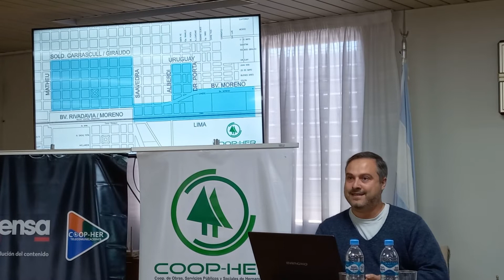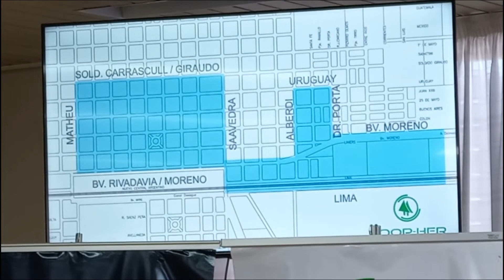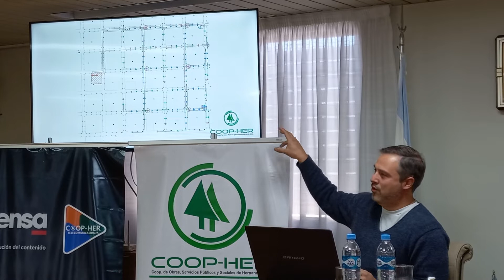COOP-HER PRESENTÓ EL NUEVO TENDIDO DE FIBRA ÓPTICA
Este miércoles se llevó a cabo una conferencia de prensa en las instalaciones de Coop Her para presentar el Proyecto de Fibra Óptica 2022, el cual abarca 60 manzanas de nuestra ciudad. Estuvieron presentes el Presidente Horacio Silva, el Ing. Fernando Garrido y el Intendente Municipal Gustavo Bottasso.

"Viene a ser la primera etapa de la obra masiva de fibra óptica en la ciudad de Hernando", dijo Garrido.

Cabe recordar que en el año 2019 se hizo un tendido de fibra óptica hacia el sector del Parque Industrial y desde allí se fueron previendo dos troncales para Barrio Belgrano y zona de Microcentro.

Y continuó "en este caso se definió una zona que abarca aproximadamente 60 manzanas, una zona céntrica entre Matheu y Saavedra, Soldado Carrascul, Giraudo, Bv. Rivadavia y Bv. Moreno hacia el sur y después más al este entre Alberdi, Pizarro Olmos y Uruguay".

La empresa proveedora de esta tecnología es Tecnored S.A.

Durante la conferencia presentaron un boceto en donde se pudieron ver tres zonas seleccionadas. El mismo reflejó como iba a ser distribuido la fibra óptica.

Son 3 meses de obra aproximadamente dependiendo -como indicó Garrido- de la disponibilidad de materiales ya que algunos son importados. La fecha de finalización esta prevista para el 26 de Mayo.

Luego el Intendente Bottasso destacó la importancia de incluir en este proceso a todas las cámaras del Centro de Monitoreo Municipal. "Sinceramente es otra calidad de filmación, de servicios, tiene un montón de ventajas. El 80 por ciento de nuestras cámaras quedan incluidas dentro de esta primera etapa", precisó. Esto quiere decir que la información de las cámaras se va a concentrar en un solo punto y no tiene acceso desde Internet, está totalmente aislado del sistema de Internet evitando el riesgo de exposición a vulnerabilidades.

Por último Silva mencionó que la obra tiene un costo de 150mil dólares absorbidos totalmente por la entidad.